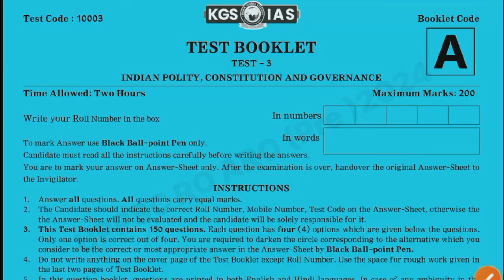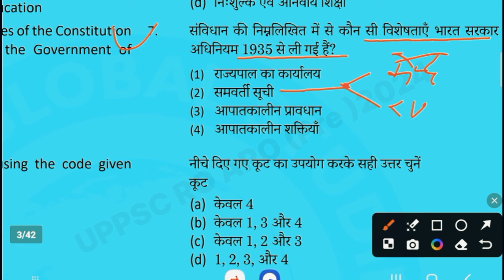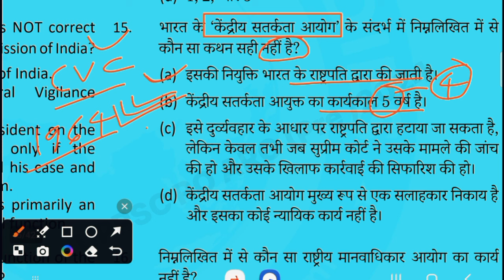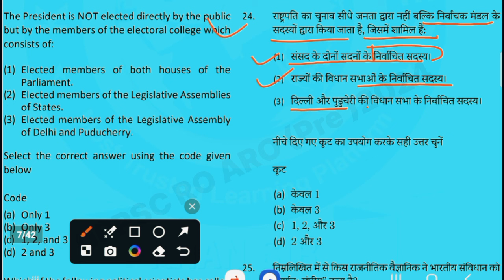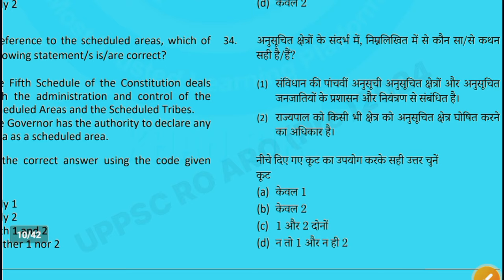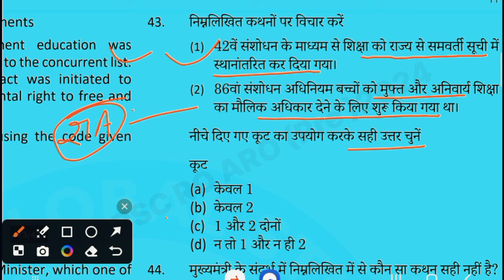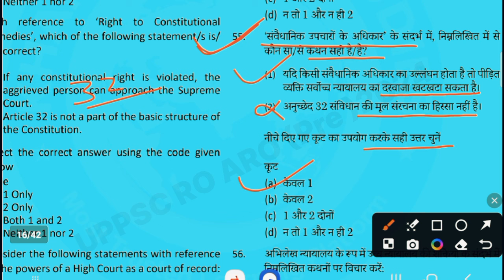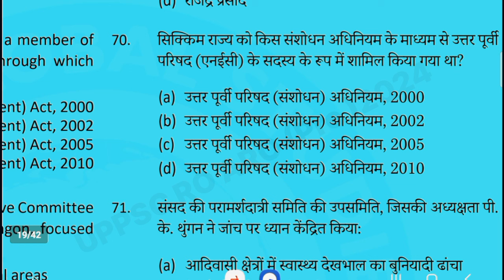KGS IAS (Khan Sir) : UP RO/ARO & UPPCS (Pre) 2024 (Indian Polity) Test Series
Thanks 🙏🙏
    🇮🇳🇮🇳🇮🇳जय हिन्द 🇮🇳🇮🇳🇮🇳